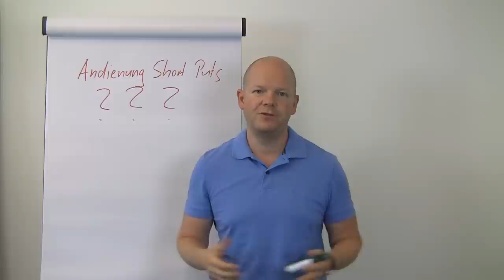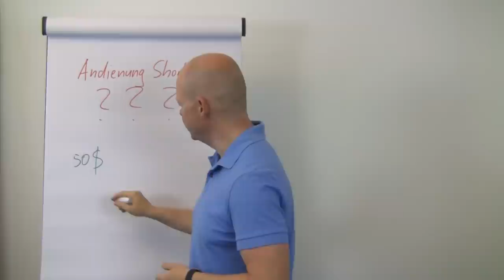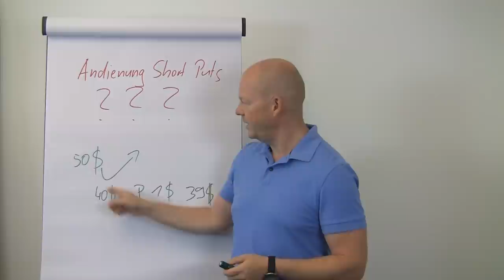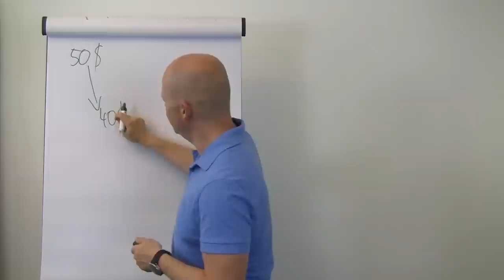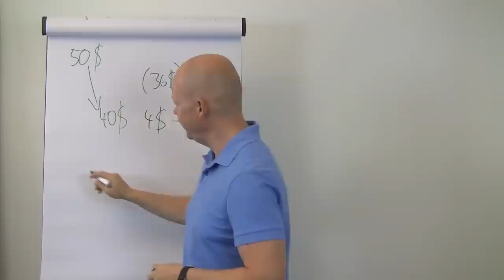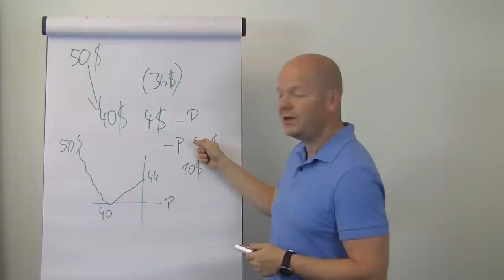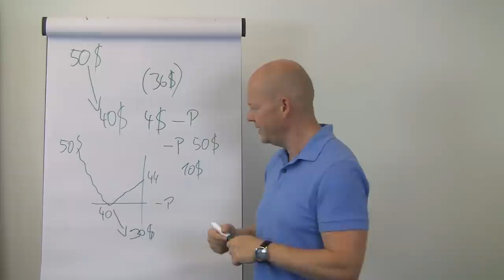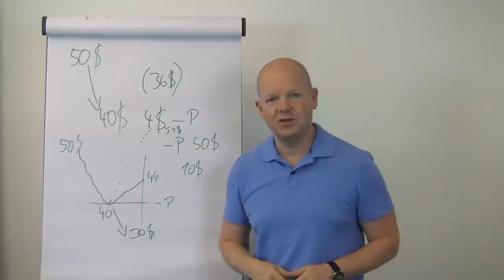Andienung Short Puts // optionsstrategien.com